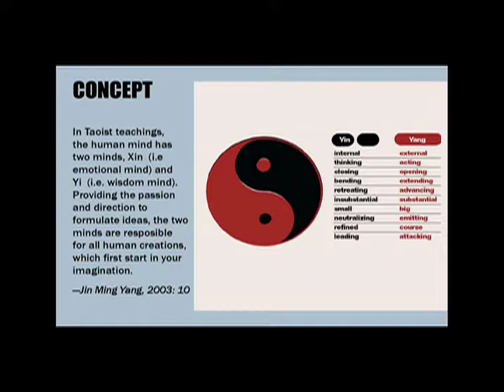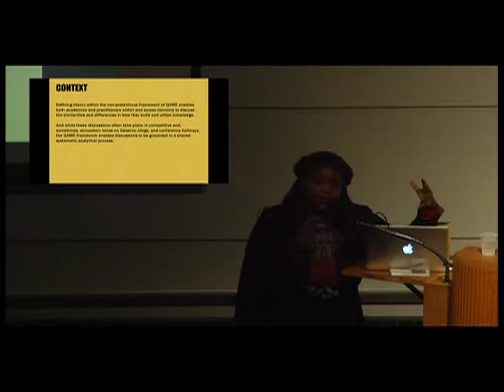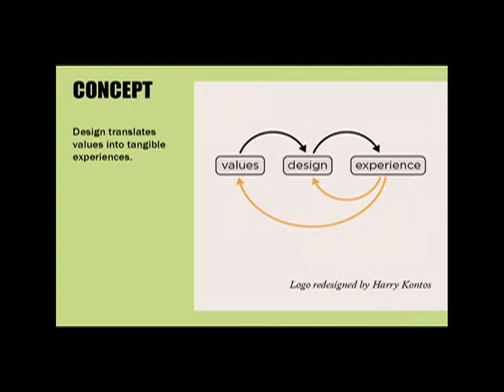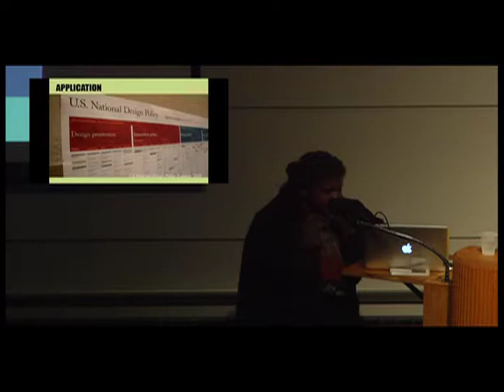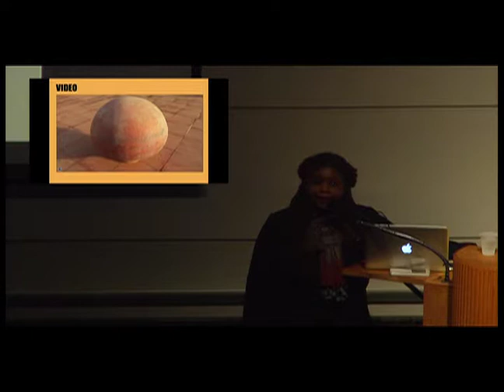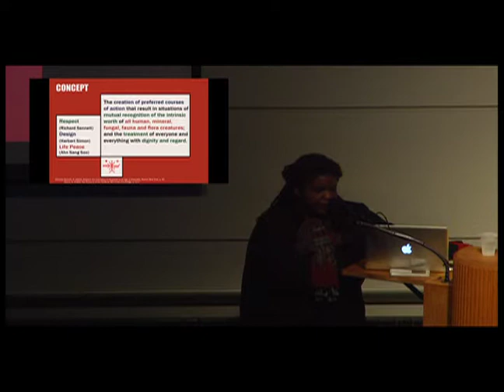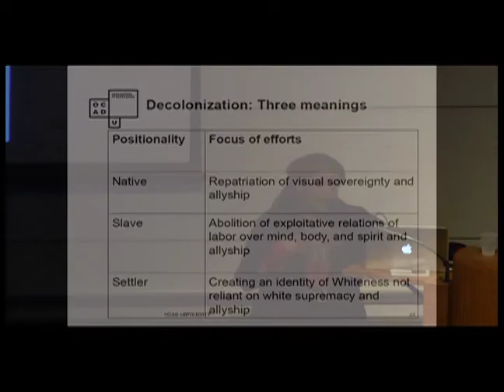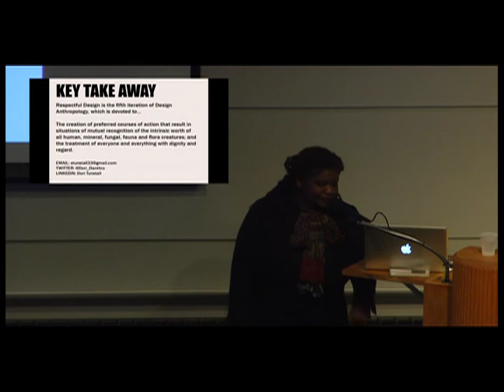AICAD Dori Tunstall 2 2 018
Elizabeth (Dori) Tunstall is a design anthropologist, public intellectual, and design advocate who works at the intersections of critical theory, culture, and design. As Dean of Design at Ontario College of Art and Design University, she is the first black female dean in the faculty of design. She leads the Cultures-Based Innovation Initiative focused on using old ways of knowing to drive innovation processes that directly benefit communities. With a global career, Dori served as Associate Professor of Design Anthropology and Associate Dean at Swinburne University in Australia. In the U.S., she taught at the University of Illinois at Chicago. She organized the U.S. National Design Policy Initiative and served as a director of Design for Democracy. Industry positions included senior UX strategists for Sapient Corporation and Arc Worldwide. Dori holds a Ph.D. in Anthropology from Stanford University and a BA in Anthropology from Bryn Mawr College.

Hosted by AICAD Post-Graduate Teaching Fellowship